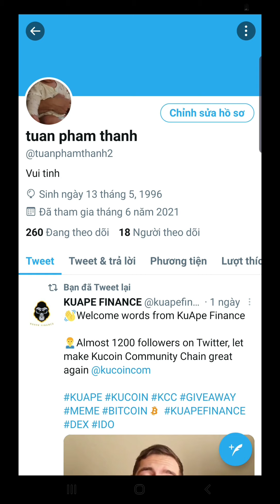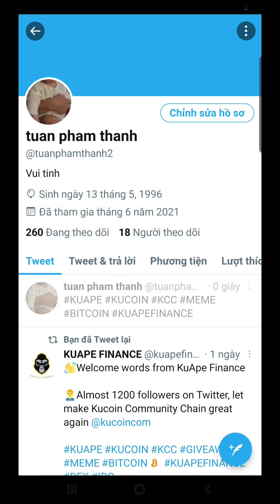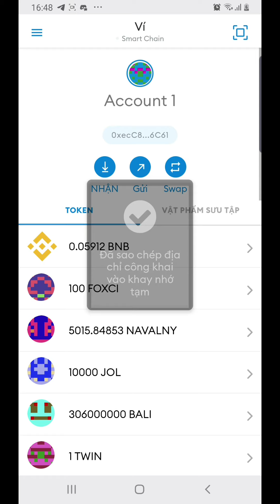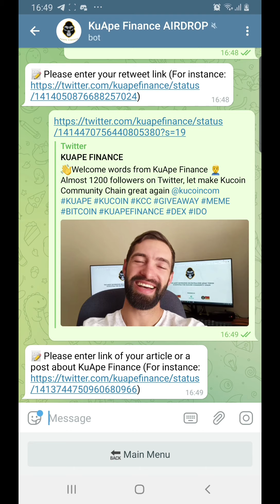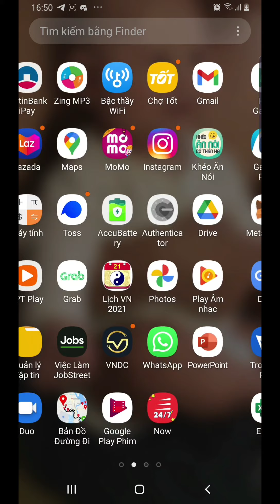🔥Hướng dẫn tham gia nhận 300 token KUAPE ~30$ mạng BSC 🔥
👉điền lại thông tin và địa chỉ ví BSC